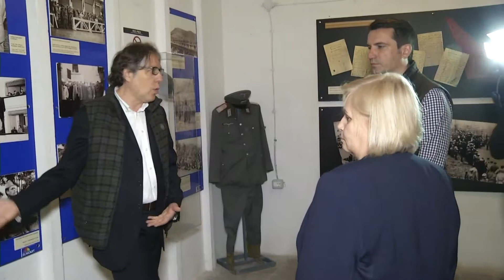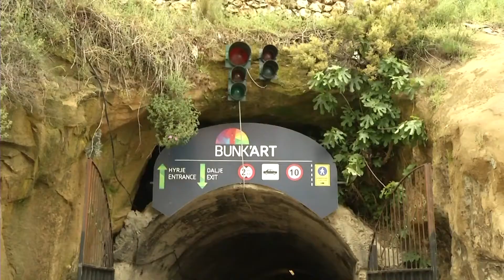RIHAPET SERISH BUNKART M5T1